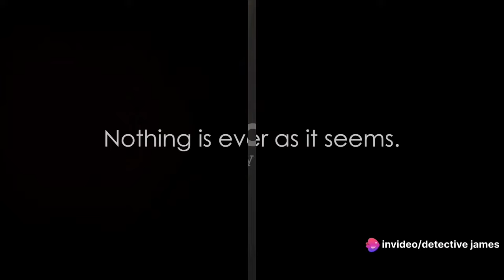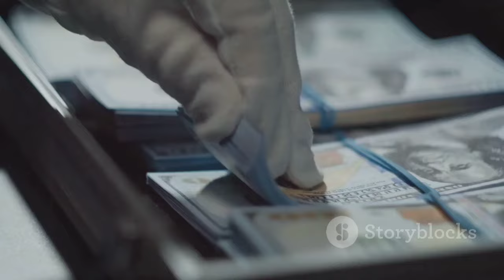The Mummy Mystery: A Detective James Case || Detective James Crime Story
Descend into the world of mystery and suspense with Detective James as he unravels the enigmatic case of the stolen mummy in this thrilling fictional story. Join us on this investigative journey as we follow clues, chase leads, and ultimately discover the truth behind the crime. Will Detective James crack the case? Find out in this exciting tale!

OUTLINE:
00:00:00 The Disappearance
00:01:59 The Inside Job
00:03:52 The Blackmailer
00:05:40 The Twist
00:07:20 Case Closed

This All Story's are not real this all story's are imaginary story's

Story written by :- Hanzala Pinjari
Video Created by :- invideo.io